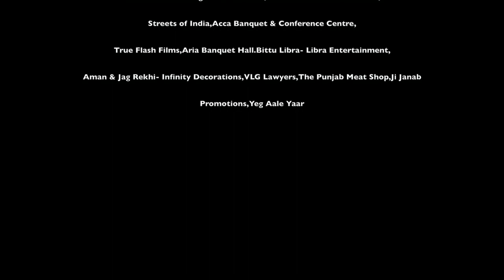SATPREET BIRAH COMPETITION WINNING PERFORMANCE (VOICE OF EDMONTON) 11-8-2018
SATPREET BIRAHA COMPETITION WINNING PERFORMANCE (VOICE OF EDMONTON) 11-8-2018.
SHOW ORGANIZED BY PARWAAN ENTERTAINMENT & P.R.A.N GROUP.
VIDEOGRAPHEY BY - TRUE FLASH FILMS (EDMONTON,AB CANADA)
CAMERA - LALLY V , JHINJJER , AMIT
EDITING - LALLY V
AUDIO - AMRIT PAWAR.
Sufi music is the devotional music of the Sufis, inspired by the works of Sufi poets, like Rumi, Hafiz, Bulleh Shah, Amir Khusrow and Khwaja Ghulam Farid.

Qawwali is the most well known form of Sufi music, and is most commonly found in the Sufi culture in South Asia. However, music is also central to the Sema ceremony of the whirling dervishes, which is set to a form of music called Ayin, a vocal and instrumental piece featuring Turkish classical instruments such as the ney (a reed flute). The West African gnawa is another form, and Sufis from Indonesia to Afghanistan to Morocco have made music central to their practices. Some of the Sufi orders have taken an approach more akin to puritan forms of Islam, declaring music to be unhelpful to the Sufi way. But in Islam musical instruments except duff is prohibited